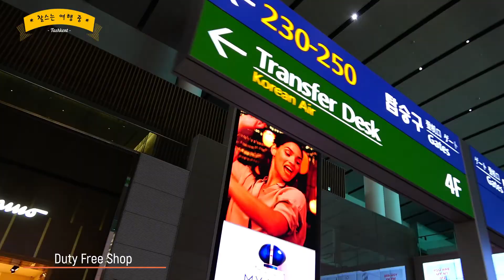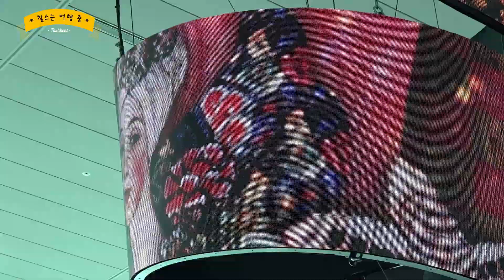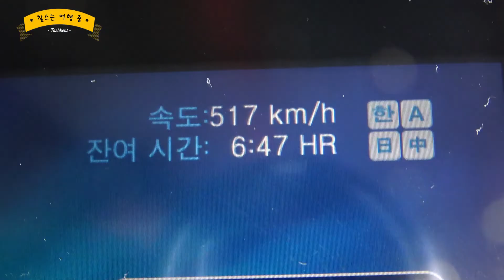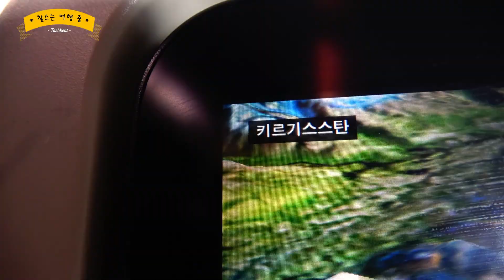#44. 우즈벡으로 돌아가기 - Urumqi and Tashkent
ئۈرۈمچی/ئۈرۈمچى شەھرى

ceremony background music by music4video